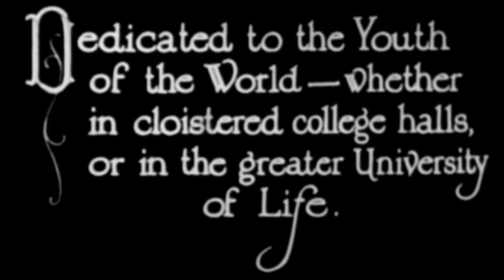Kara Nodrik and yours truly reading original poems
Hello,
You may call me cordelh, I'm a writer that tries to promote humanism through poetry and promote poetry as a therapeuthique endeavour. I invite poets to read their poems life with us, and we do regular readings of classical books and classic poems and obviously original poems.

We depend on Patreons as ressource for funding of this channel and with the intension to publish original poetry books and perhpas soon a magazine about original poems.

I'm very thankful for all the help that could be given, and please if you feel like sharing poems, don't hesitat to reach me and I will either invite you or read your poems if you'd prefer, with a possibility to make projects together as well as to apprear in the magazines.